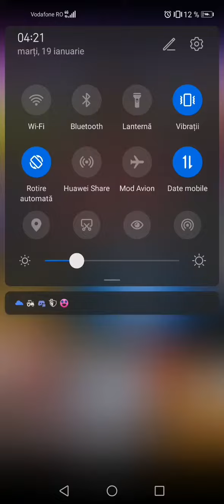Observator Update | 18 Ianuarie